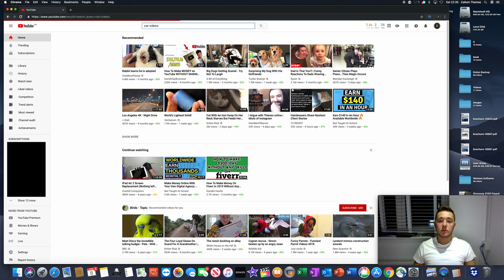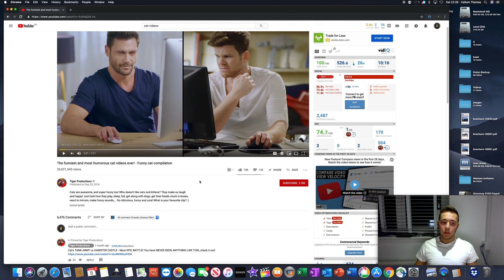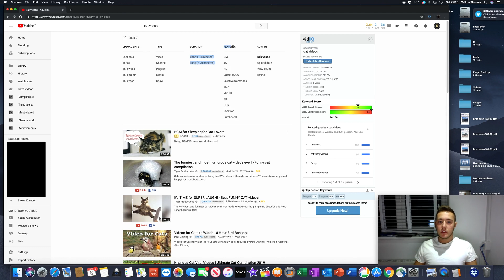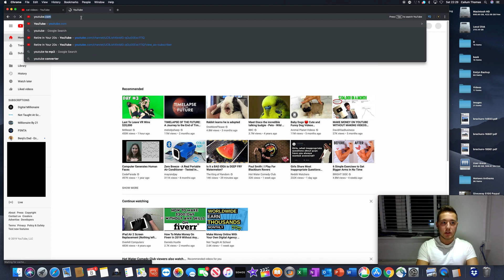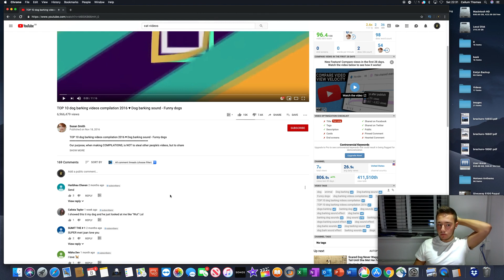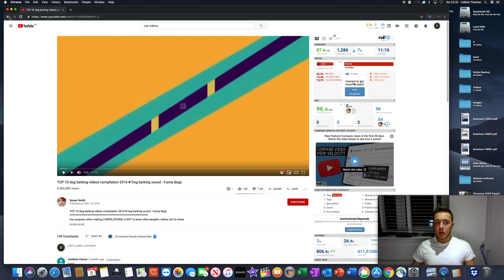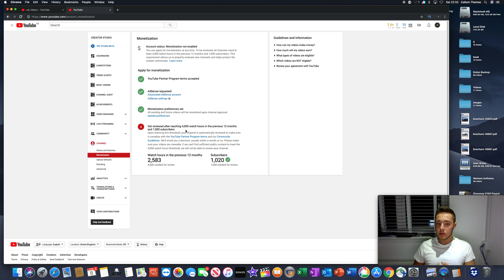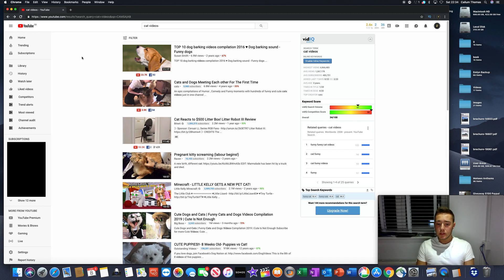How To Make Money on Youtube Without Making Videos (Easy in 2019)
So, how exactly do you make money on YouTube?

There are lots of different ways of course - but usually people who are new to online marketing are worried about creating videos, and about having their face on camera.

Well, turns out that there are ways to make money on YouTube without even creating your own videos.

You can use what's called "Creative Commons" videos, and compile them into your own videos.

A "Creative Commons" Licence means that you can take a video, download it, edit it, and use as your own to then upload to your own channel.

So the power of it is that you can simply find videos with Creative Commons licences, and then combine a few of them, put your own spin on them, add your own unique twists, and then upload that combined footage as your own onto your own channel.

This way, you can make money without filmig your own footage and without being on camera.

WARNING: I do want to warn you - simply downloading someone's video (even with the Creative Commons licence) and uploading it to your channel without changing anything is not a good idea. This will create duplicate content. and might not give you much traffic / views on YouTube. You might also have trouble monetizing this content when YouTube review your channel. You NEED to edit the content and change it up.

So, the best approach would be:

1. Decide on the video idea (such as "20 Amazing Relaxing Guitar Songs")

2. You might get 3 or 5 or even 10 different files. Download them.

3. Edit the footage and re-arrange it, and put your own spin on it - change it up, change the sequence of tracks.

So out of those 5 or 10 files that you download, take different parts and arrange into one new mp4 file.

Another word of caution - it's your responsibility to make sure that items that are marked as Creative Commons actually are licenced properly, because someone may have stolen that footage from somewhere and simply marked it as Creative Commons. So be mindful of that.

Without trying to scare you - just pay attention - you can usually easily tell if the video file is likely to be Creative Commons or not. If something is slick and professional and looks like it's produced by a big company recently - stay away.

If something looks like home footage or amateur footage and is marked as CC then you're probably ok.

This is exactly how you can make money on YouTube without making videos!

Once I have received your message I will respond to your requests.